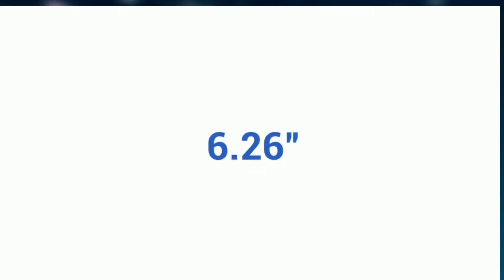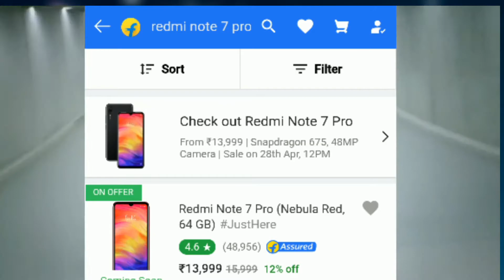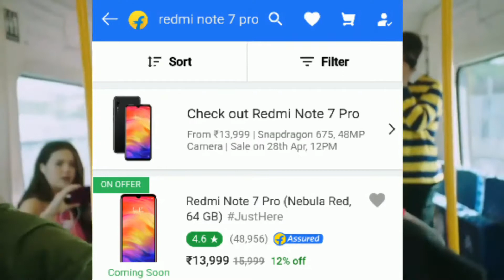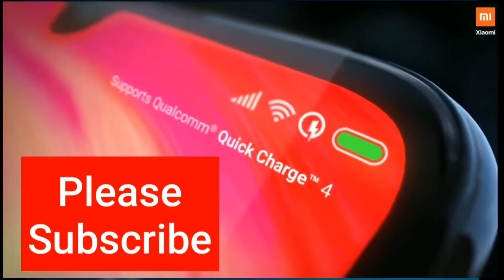Realme 3 pro vs Redmi note 7 pro comparison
नमस्कार दोस्तों स्वागत है आप सभी का मैं हूँ nk saini ओर आप देख रहे हो helpanytype  is video mai hum realme 3 pro or redmi note 7 pro ki comparison karne wale hain

Realme 3 pro vs Redmi note 7 pro comparasion redmi note 7 pro specifications Realme 3 pro specifications Realme 3 pro all hidden features
Realme 3 pro v/s redmi note 7 pro dono mai kon hai best Realme 3 pro ya Redmi note 7 pro konsa phone kharide best mobile between realme 3 pro and redmi note 7 pro